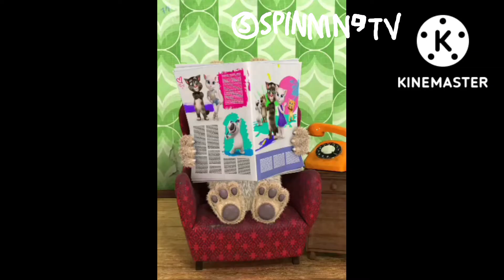dorpgun x tjr - talking tom anit piracy (music video)